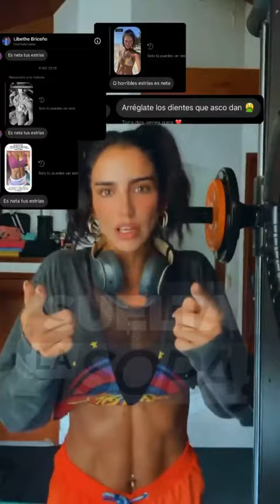Barbara De Regil explota contra las personas que tratan de hundirla 😱